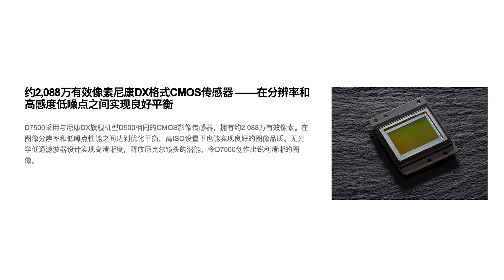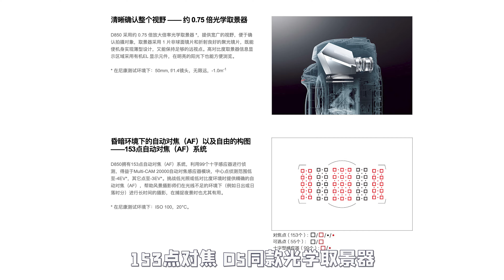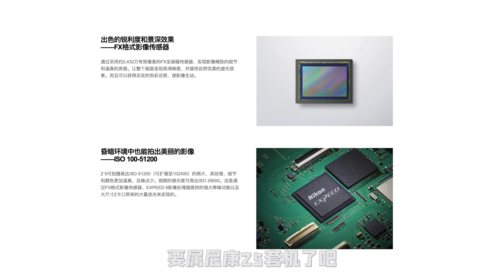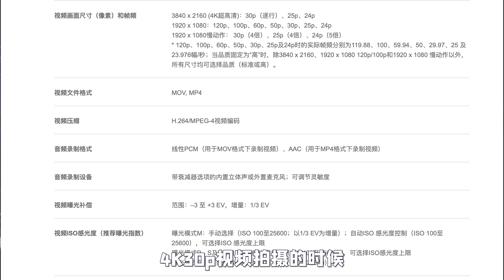先有尼康后有天，其他品牌全靠边！2021年末尼康相机怎么买？